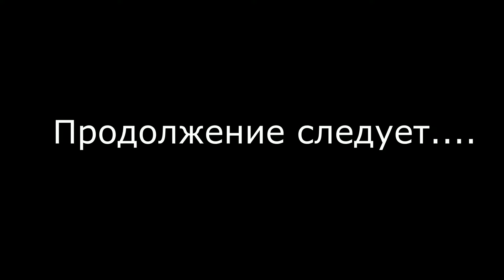Ловим карася на донку. Торфоболота (1/4)